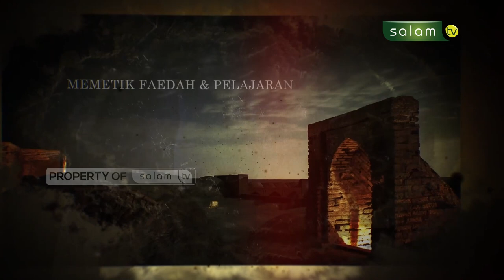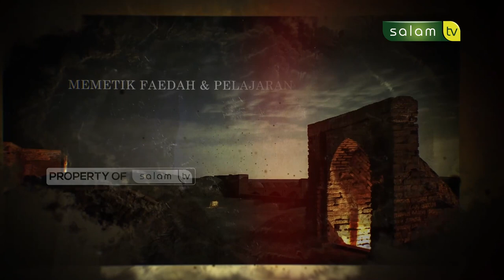Kisah Nabi dan RasulKekuatan Doa dan Usaha Seorang Nabi Allah Zakariya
Kekuatan Doa dan Usaha Seorang Nabi Allah Zakariya

Bagi saudara/i yang ingin membantu Donasi tersebut, bisa mentransfer melalui rekening di bawah ini👇👇

BANK MUAMALAT
(Kode 147)
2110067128 - a/n Salam TV Peduli
BANK BSI
(Kode 451)
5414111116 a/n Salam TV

(Selamet Arianto)

AYO SEDEKAH JARIYAH !!!
"Jika manusia mati maka terputuslah amalnya kecuali tiga perkara :
(1) sedekah jariyah,
(2) ilmu yg di ambil manfaatnya,
(3) doa anak sholeh"

Semoga konten dakwah yang kita produksi dan kita sebarkan menjadi amal jariyah untuk kita semua
Jazakumullahu Khairan